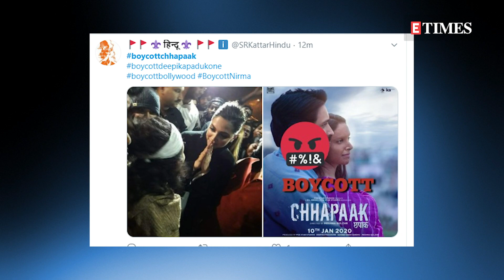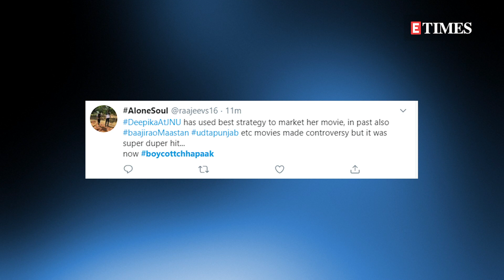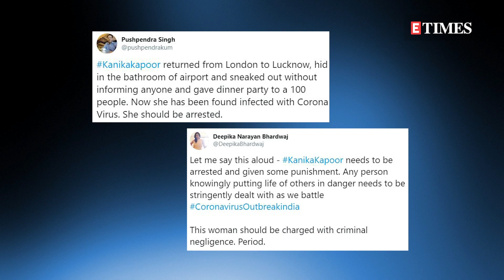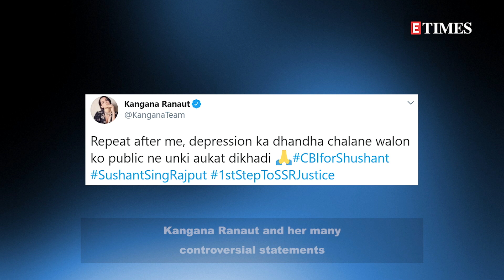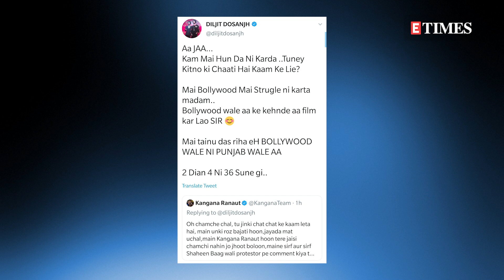REWIND | Sushant Singh Rajput's death to Deepika's JNU visit, TOP controversies of B-Town in 2020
From Sushant Singh Rajput's mysterious death in June to Deepika Padukone's much talked about appearance at JNU in January, the year 2020 proved to be a roller-coaster ride for the Bollywood industry with most of the lows and toughest situations! Here's a look at the biggest controversies of B-Town!